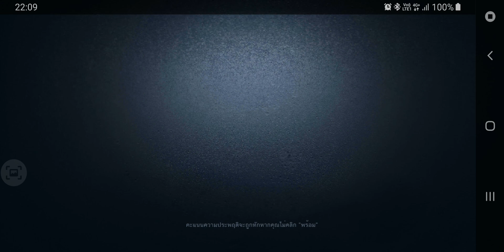20191221 8v2H-1 GG Calipo&Go~away